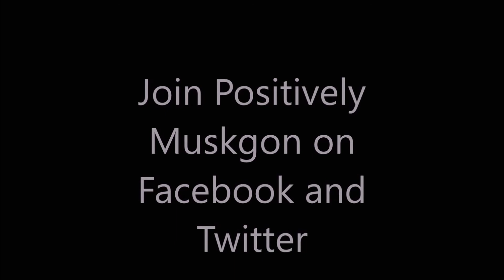2000 Man March in Muskegon Heights June 11th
Meet Eddie Sanders who's organizing the 2000 Man March in Muskegon Heights June 11th.  Eddie has a powerful message and is a true inspiration to many.  See how you can be a part of this historic event.